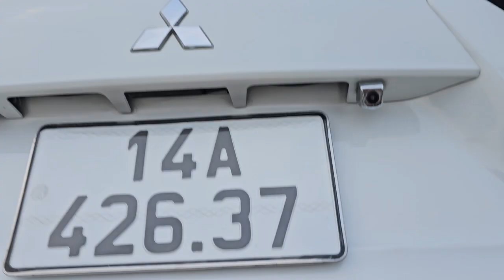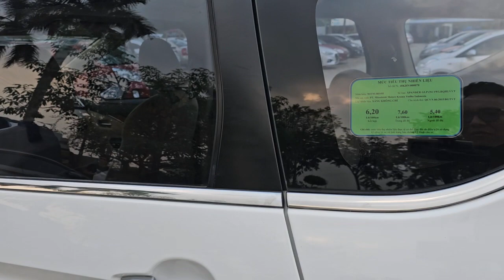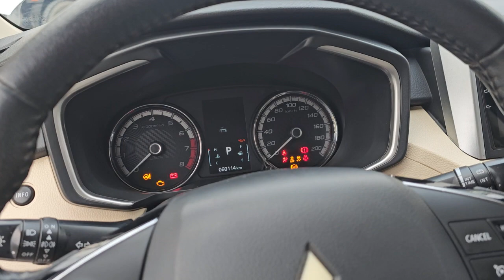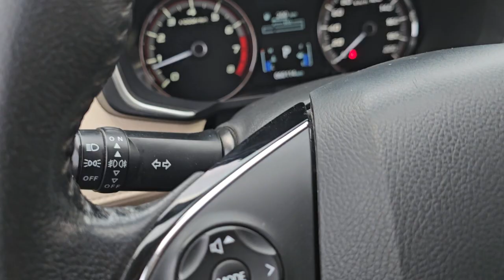Xpander mẫu xe hot nhất dòng 7 chỗ Khải Đăng ô tô 0326062789